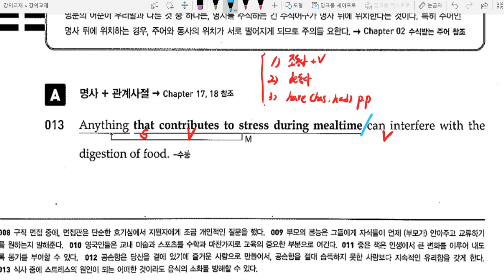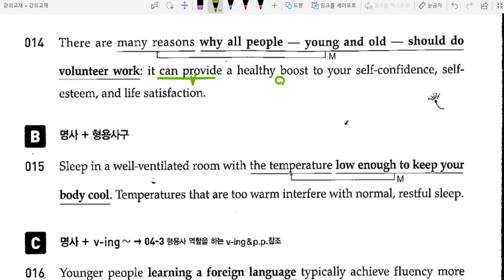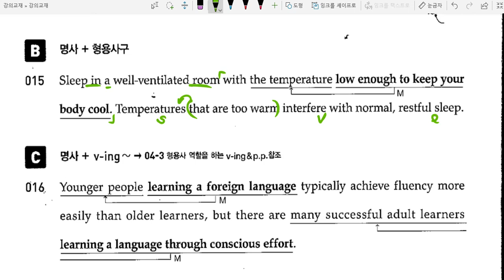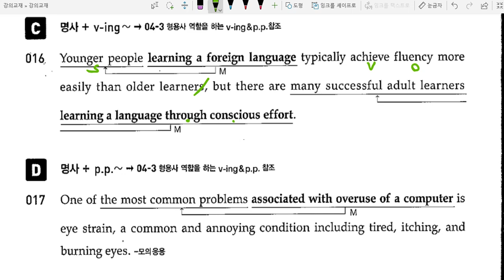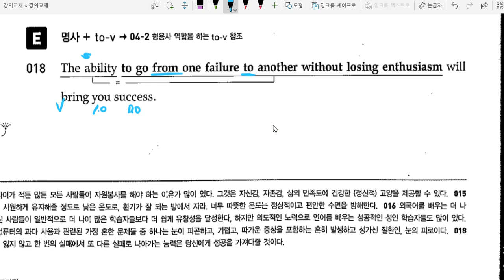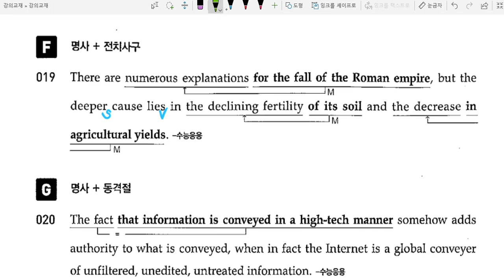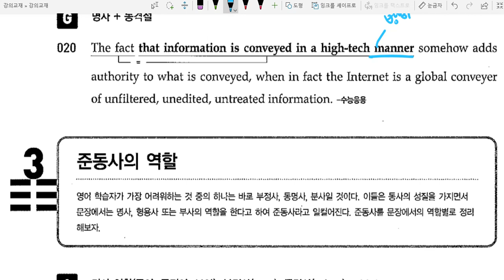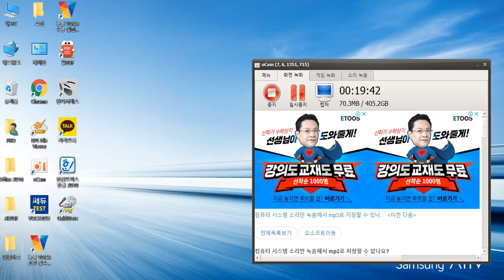천일문 Master 조감편 02